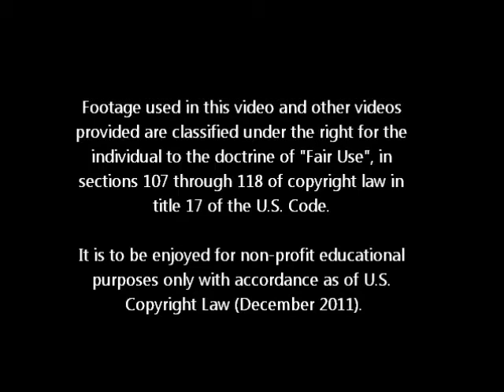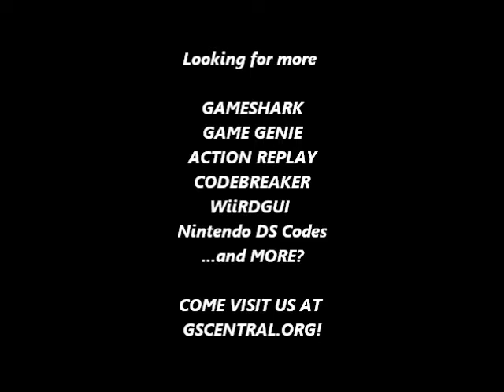GSCentral.org - Code Name Viper (NES) - Have Machine Gun & Ammo/Infinite Machine Gun Ammo (PAR)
Have Machine Gun/Ammo
06E3:03
By Radical Hacker.

Infinite Machine Gun Ammo
06E2:E7
By Radical Hacker.